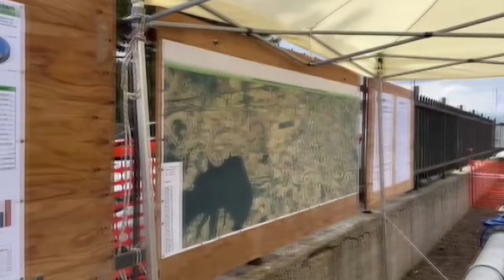Uta. Consorzio Bonifica Sardegna Meridionale via libera irrigazione area diga del Cixerri. 25 03 22